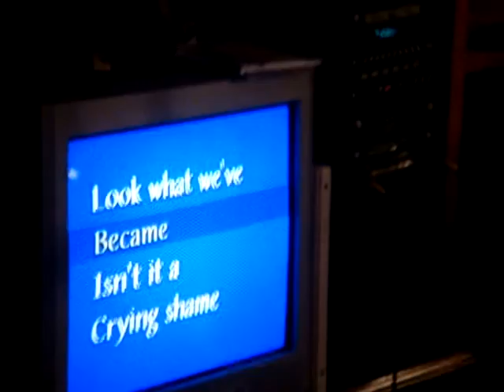2008 YOU AND ME - BILL GANT